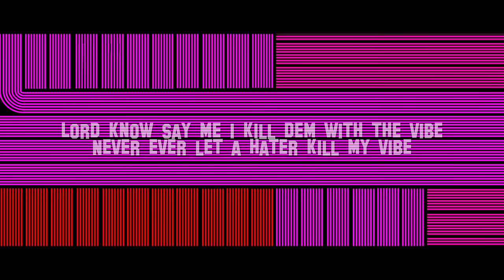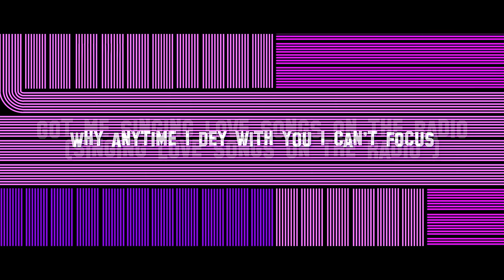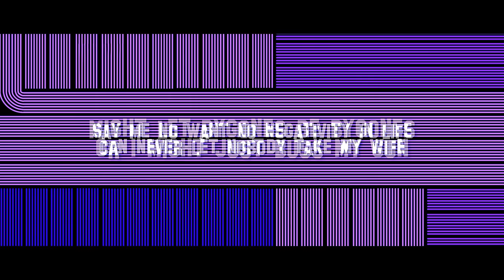Runtown - Kini Issue (Official Lyric Video)